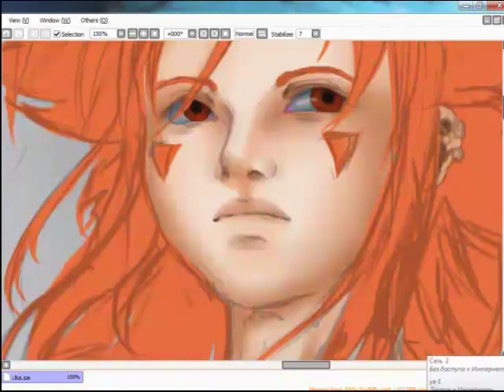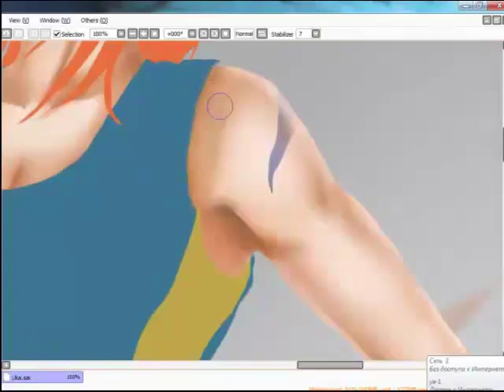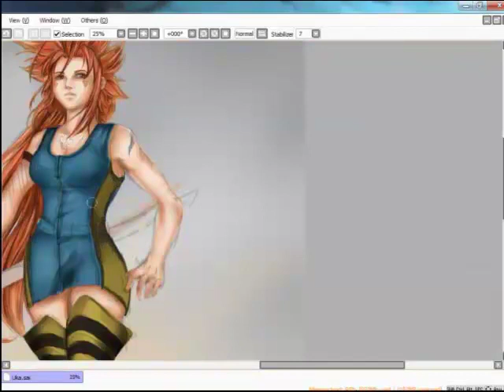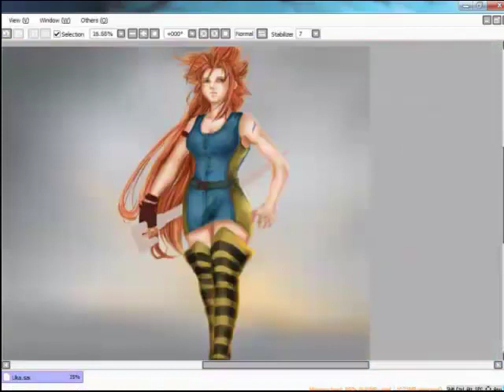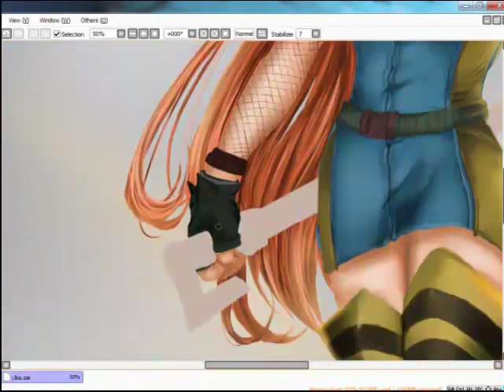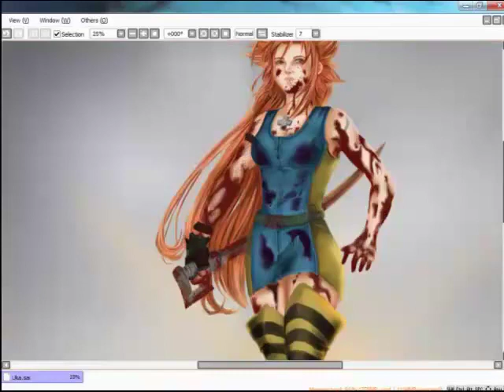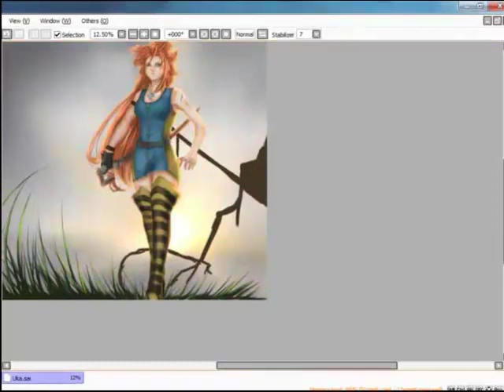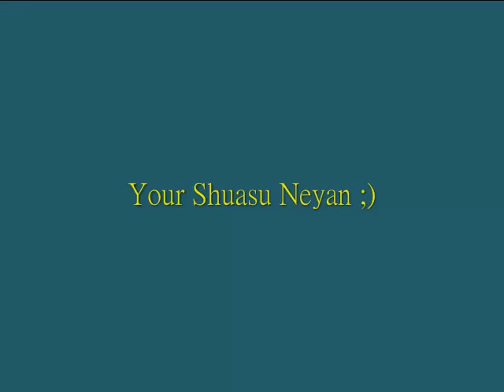Yuka Speedpaint SAI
First official speedpaint by me. Fan-art of my sensei Green's OC - Yuka.
OC: Yuka - bioweapon, non-human, organic machine.
Artist: Shuasu Neyan
          In flames - Black and white
          Metallica - So What??
          Metallica - Die, Die my darling
Progs: Paint tool SAI, Camtasia recorder, Camtasia studio.
Group's sign: EDGE
 Guess who was as an easter egg? :D